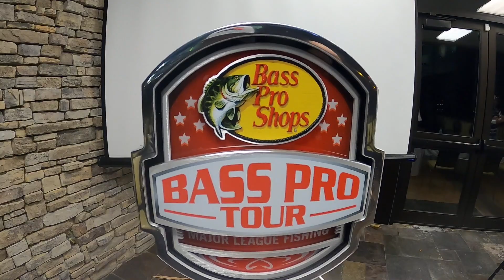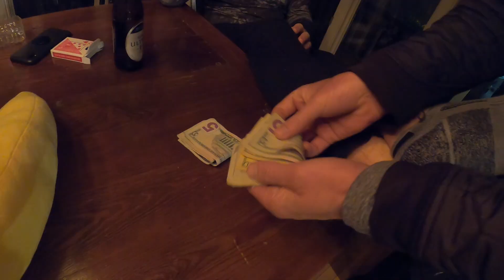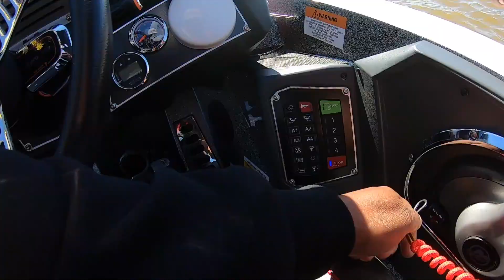Bass Pro Tour/Lake Eufaula |Stage 1 VLOG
Here's the first video of the 2020 season the Major League Fishing Bass Pro Tour. Starting Stage 1 on Lake Eufaula Walter F. George Reservoir, Eufaula, Alabama. Hope you guys enjoy this vlog.